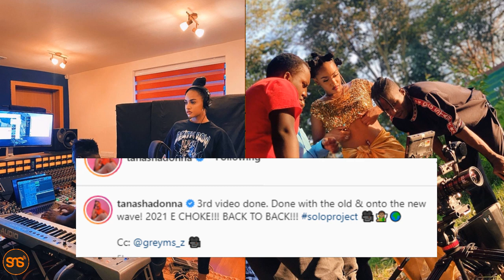TANASHA atangaza balaa tena baada ya kuupa heshima msiba wa HAYATI MAGUFULI, arudi na hii